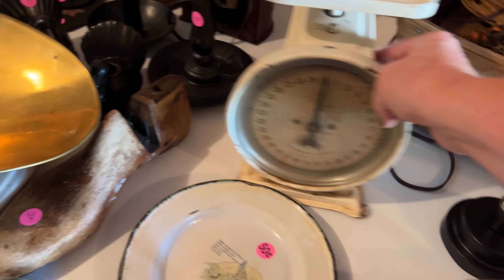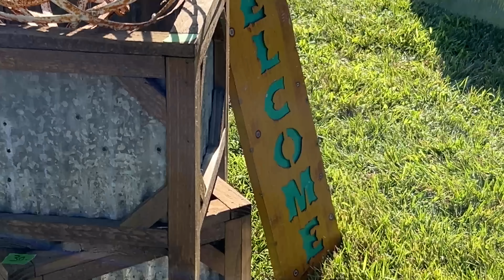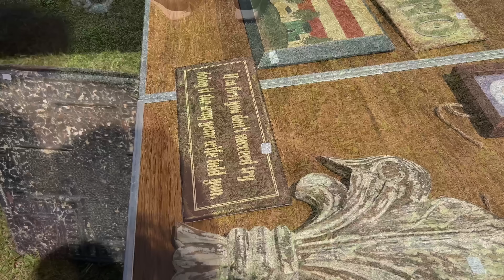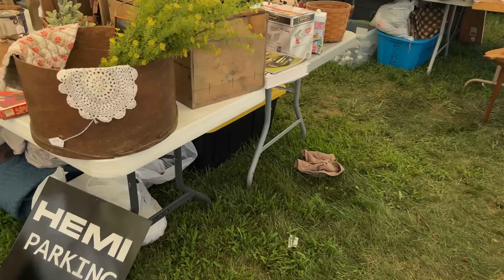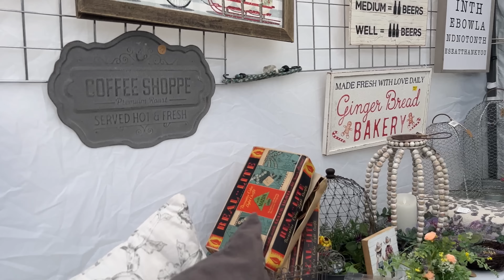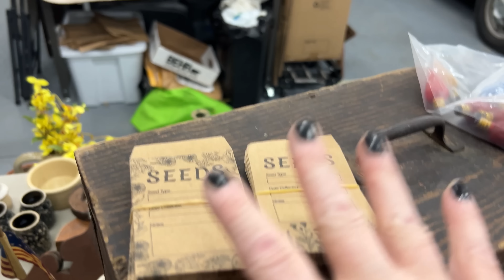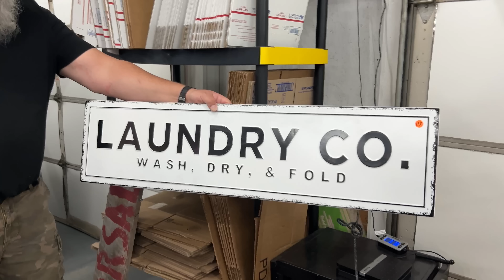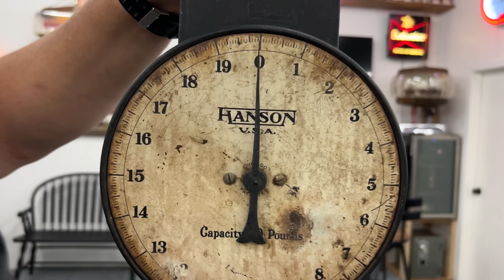I LOSS COUNT | SAILING US12 GARAGE SALES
I share  MY PASSION for making over thrifted items, DIY projects, home decor idea and my love for giving new life to pre loved thrifted items here on my channel.

Kathy Bresson         Brenda         Laura Martell          Kathleen Wagner
Carlos Flores         Kim Collins     Sandra Bourn             Donna McL
Kathy Bresson        LIN Mims      Melinda Becker         Mary Carper
Les Meyer        Bobbie Holtzclaw   Dee Beckham        Sheila Long
Mady         Victoria         Stephanie Hevey     Creative Roads Art by Julia Lee
Dena Freeborn.      Kuge.     Martha Mcdonald.

*THRIFT HAULS, AUCTION, ANTIQUE SHOPS
*HOME IMPROVEMENTS *HOME DECOR IDEAS

SHOP MY CREATIONS AND FINDS @